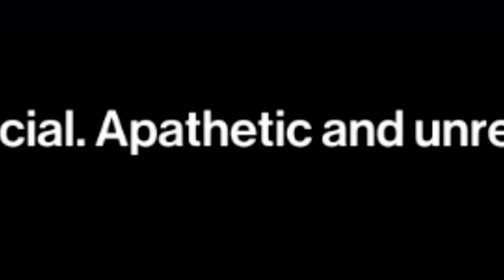Playing Hitman for the first time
Played Hitman for the first time and I hope you enjoy